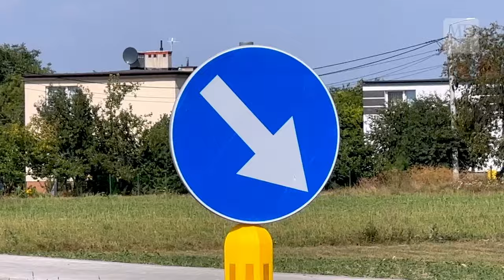Lipowa gotowa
Droga powiatowa – ulica Lipowa w Płośnicy została oddana do użytku.